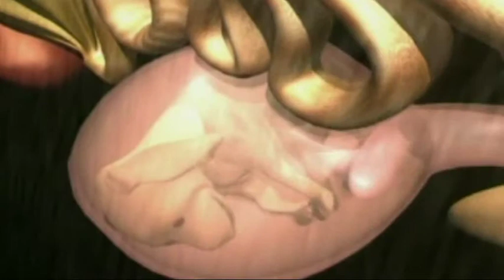Hogyan lehet egy kölyökkutya férges by Petissimo